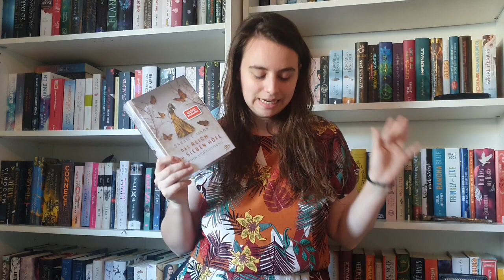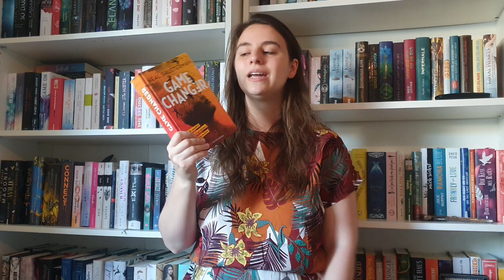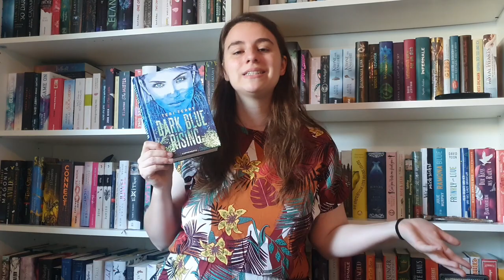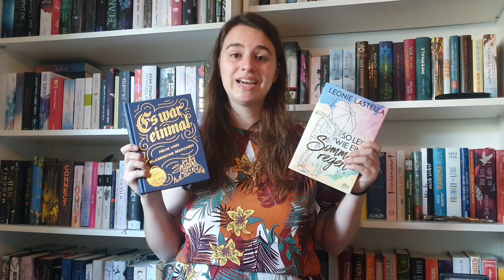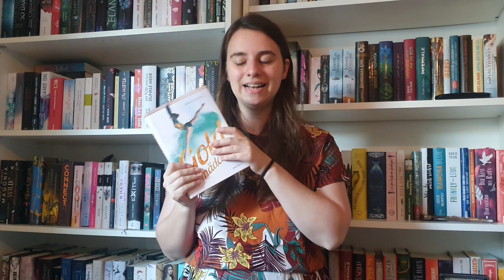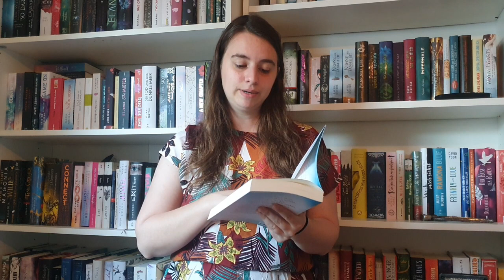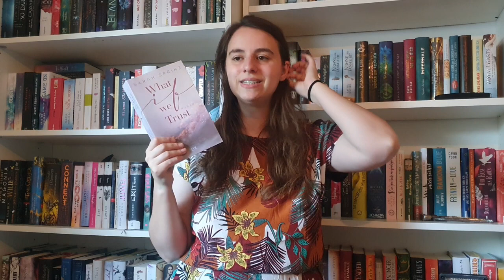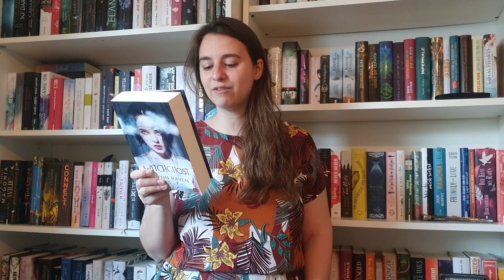Neuzugänge Juni 2021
heute bekommt ihr meine Neuzugänge aus dem Monat Juni 2021. Es sind so tolle Bücher eingezogen :)

 Dieses Video ist (unbezahlte) *Werbung, weil:
- Markenerkennung /-erwähnungen
- Rezensionsexemplare (RE) / Leseexemplare (LE)
- Namensnennungen
- Verlinkungen